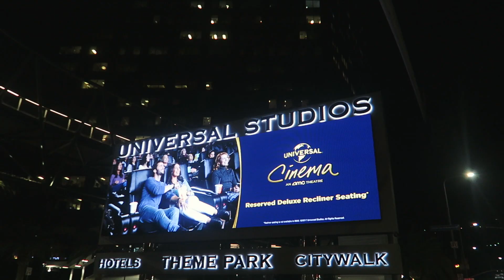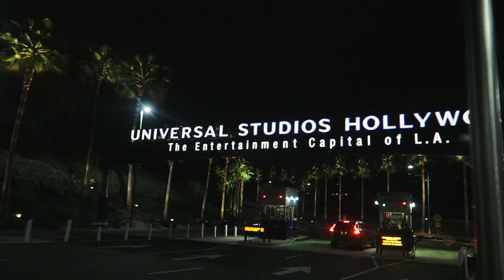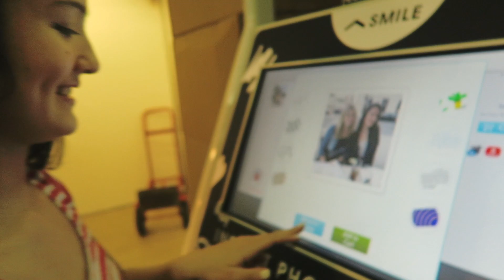JB KOM INN RETT ETTER OSS + SHOPPING! | LA 2018 vlog 2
Bli med oss på shopping i Melrose Avenue og Hollywood, lunsj med Cornelia Grimsmo og når vi forteller om å ha nesten møtt på Justin Bieber + tilfeldigheten med å ha møtt Demi Lovato...

Snapchat og musical.ly: tinamondelia
Instagram og twitter: @mondelia

Tina Mondelia
Nordic Screens
Gjerdrums vei 10D
0484 Oslo
Norway